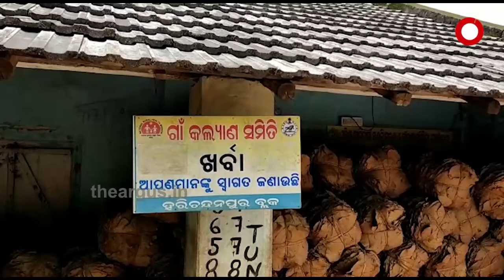ନିରକ୍ଷର ଆଦିବାସୀଙ୍କ ଫାଇଦା ଉଠାଉଛନ୍ତି ଶିକ୍ଷିତ ପଦାଧିକାରୀ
କ୍ଷୋଭ ଓ କୋହଭରା କଣ୍ଠରେ ଏ ଥିଲା ମମତାଙ୍କ ଅଭିଯୋଗ । ଖର୍ବା ଗାଁର ମମତାଙ୍କ ନାଁରେ ପ୍ରଧାନମନ୍ତ୍ରୀ ଆବାସ ଯୋଜନାରେ ଆସିଥିଲା ଟଙ୍କା । କେବଳ କାଗଜକଲମରେ ଶରତଙ୍କ ଘର ସଂପୂର୍ଣ୍ଣ ହୋଇ ଉଠା ସରିଛି 1 ଲକ୍ଷ ଟଙ୍କା । ଏବେ ଭଙ୍ଗା କୁଡିଆରେ ପରିବାର ଧରି ପଡି ରହିଛନ୍ତି ଜୁଆଙ୍ଗ.